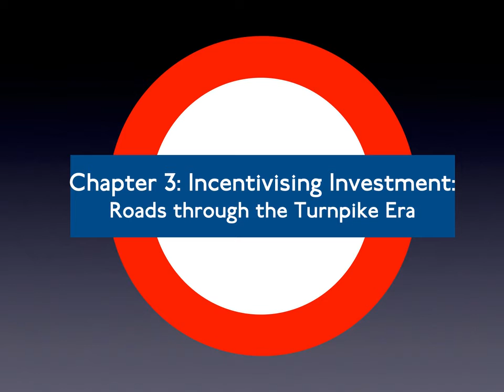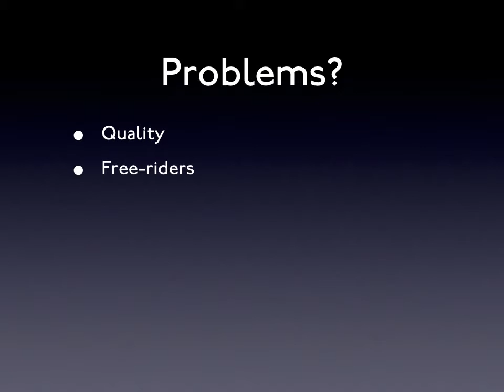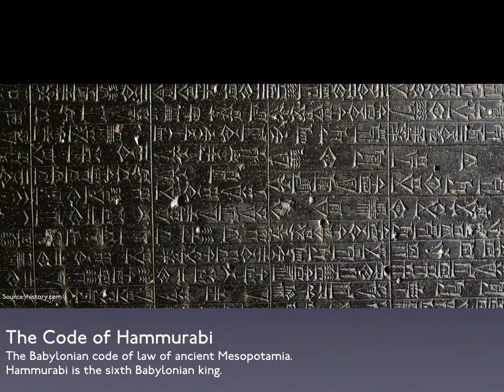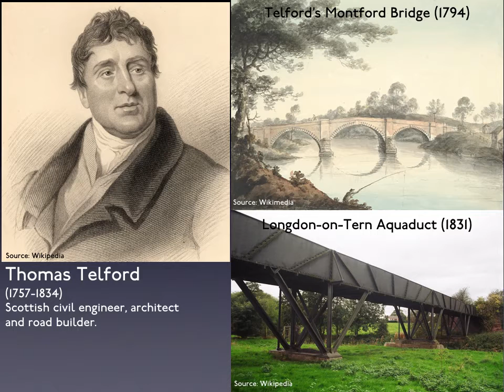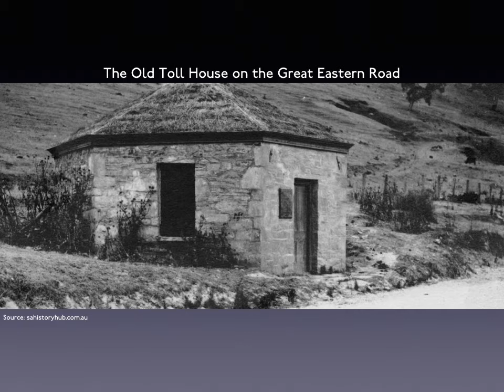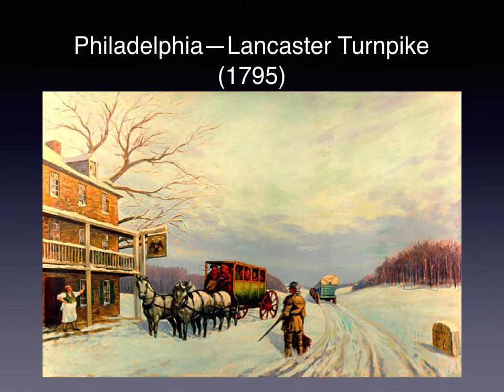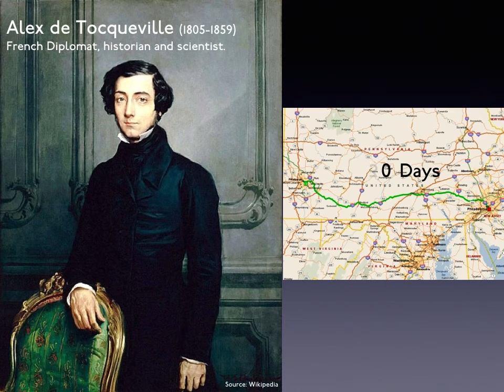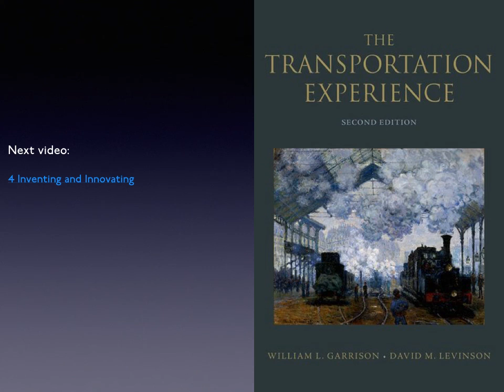3. Incentivizing Investment: Roads through the Turnpike Era